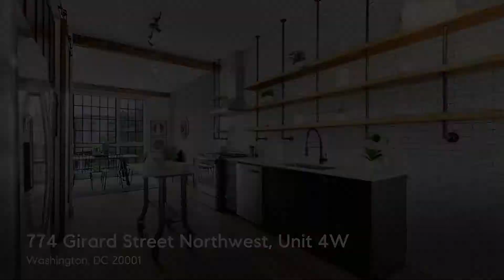774 Girard Street Northwest, Unit 4W, Washington, DC 20001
Welcome to Unit 4W, this Penthouse unit in the award-winning "Helicopter Factory" commingles Historic allure in the sought-after Park View neighborhood. Once home to an early 20th century factory that made some of the world's first helicopters, today, 774 Girard St NW 4W is a state-of-the-art, three story condo that combines character and elegance from one convenient location. Far from your cookie-cutter new construction condo, this 2-bed, 2-bath duplex + DEN that can double as a home office space is set over an expansive 1,700 square feet (estimated) and brimming with natural light at every turn. Inside, designer touches abound from the Carrera marble countertops, and hardwood floors, to the floor-to-ceiling windows. The unit's intuitive floor plan leads to the gourmet kitchen, a chef's sanctuary with built-in shelving, stainless steel appliances, and a stylish tile backsplash. Just off of the kitchen, your spacious and flexible living area offers a private retreat with a cozy feel for relaxing or entertaining. Passing through the large chef's kitchen, you're greeted with a formal dining room that can accommodate a dinner party of 6 with room to spare! Upstairs, two spacious bedrooms and an aspirational home office await customization in the form of your personal touch, while two spa-like bathrooms showcase the latest in finishes and fixtures. The third floor leads to a private roof deck terrace complete with stunning city and courtyard views of the original Helicopter Factory for which the building is named. Run everyday errands from the new Whole Foods on Florida Avenue, and sample the eclectic culinary scene of Shaw that's set just moments from your door. As if this dream home can't get any better, there is parking INCLUDED - a rare find!